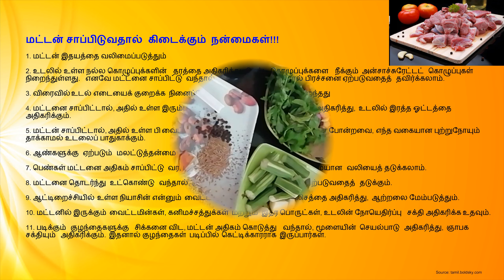மட்டன் குழம்பு | Mutton Kulambu in Tamil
மட்டன் சாப்பிடுவதால் கிடைக்கும் நன்மைகள்!!!

1. மட்டன் இதயத்தை வலிமைப்படுத்தும்
2. உடலில் உள்ள நல்ல கொழுப்புக்களின் தரத்தை அதிகரித்து, கெட்ட கொழுப்புக்களை நீக்கும் அன்சாச்சுரேட்டட் கொழுப்புகள் நிறைந்துள்ளது. எனவே மட்டனை சாப்பிட்டு வந்தால், உடலில் கொலஸ்ட்ரால் பிரச்சனை ஏற்படுவதைத் தவிர்க்கலாம்.
3. விரைவில் உடல் எடையைக் குறைக்க நினைப்போர், மட்டனை சாப்பிடுவது சிறந்தது
4. மட்டனை சாப்பிட்டால், அதில் உள்ள இரும்புச்சத்து ஹீமோகுளோபின் அளவை அதிகரித்து, உடலில் இரத்த ஓட்டத்தை அதிகரிக்கும்.
5. மட்டன் சாப்பிட்டால், அதில் உள்ள பி வைட்டமின்கள், செலினியம் மற்றம் கோலைன் போன்றவை, எந்த வகையான புற்றுநோயும் தாக்காமல் உடலைப் பாதுகாக்கும்.
6. ஆண்களுக்கு ஏற்படும் மலட்டுத்தன்மை பிரச்சனைகளை சரிசெய்யும்
7. பெண்கள் மட்டனை அதிகம் சாப்பிட்டு வர, மாதவிடாய் காலத்தில் ஏற்படும் கடுமையான வலியைத் தடுக்கலாம்.
8. மட்டனை தொடர்ந்து உட்கொண்டு வந்தால், அதில் உள்ள சத்துக்கள் நீரிழிவு ஏற்படுவதைத் தடுக்கும்.
9. ஆட்டிறைச்சியில் உள்ள நியாசின் என்னும் வைட்டமின், உடலின் மெட்டபாலிசத்தை அதிகரித்து, ஆற்றலை மேம்படுத்தும்.
10. மட்டனில் இருக்கும் வைட்டமின்கள், கனிமச்சத்துக்கள் மற்றும் இதர பொருட்கள், உடலின் நோயெதிர்ப்பு சக்தி அதிகரிக்க உதவும்.
11. படிக்கும் குழந்தைகளுக்கு சிக்கனை விட, மட்டன் அதிகம் கொடுத்து வந்தால், மூளையின் செயல்பாடு அதிகரித்து, ஞாபக சக்தியும் அதிகரிக்கும். இதனால் குழந்தைகள் படிப்பில் கெட்டிக்காரராக இருப்பார்கள்.